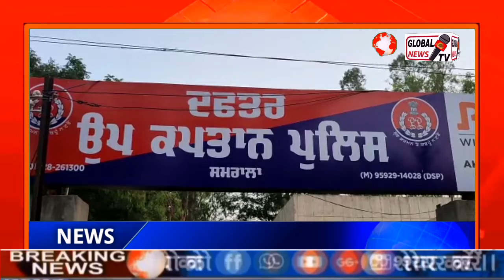ਸਮਰਾਲਾ ਚ ਨੌਜਵਾਨ ਨੂੰ ਕੁੱਟ ਕੁੱਟ ਕੇ ਮਾਰਨ ਵਾਲਾ ਨਿਹੰਗ ਸਿੰਘ ਸਾਥੀਆਂ ਸਮੇਤ ਆਇਆ ਪੁਲਿਸ ਅੜਿੱਕੇ ਮੁਕੱਦਮਾ ਦਰਜ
ਪੰਚਾਇਤੀ ਜ਼ਮੀਨ ਤੇ ਧੱਕੇ ਨਾਲ ਛਾਉਣੀ ਬਣਾ ਰਹੇ ਨਿਹੰਗ ਸਿੰਘ ਨੇ ਵਿਰੋਧ ਕਰਨ ਵਾਲੇ ਨੂੰ ਕੁੱਟ ਕੁੱਟ ਕੇ ਮਾਰਿਆ ਪੁਲੀਸ ਨੇ ਮ੍ਰਿਤਕ ਦੇ ਪਿਤਾ ਦੇ ਬਿਆਨਾਂ ਦੇ ਆਧਾਰ ਤੇ ਨੌੰ ਵਿਅਕਤੀਆਂ ਖਿਲਾਫ ਕੀਤਾ ਮੁਕੱਦਮਾ ਦਰਜ